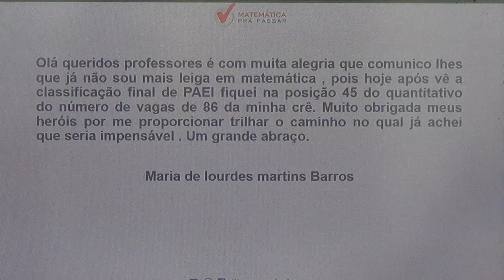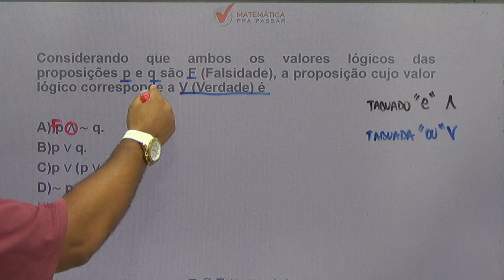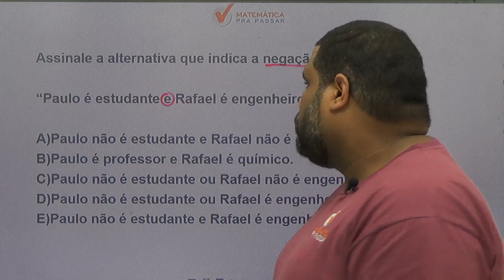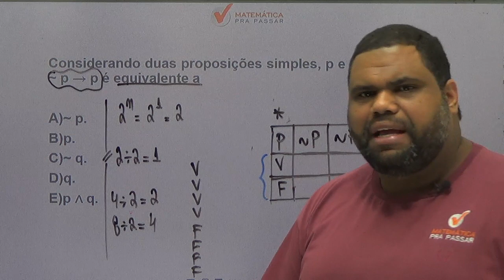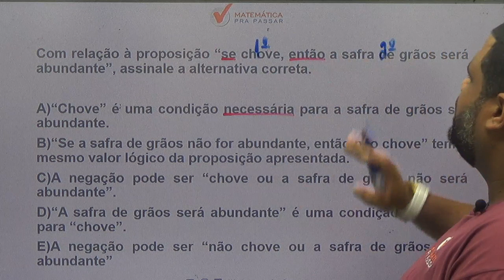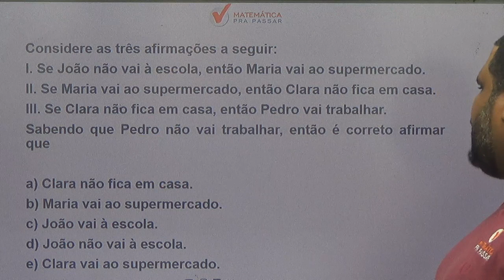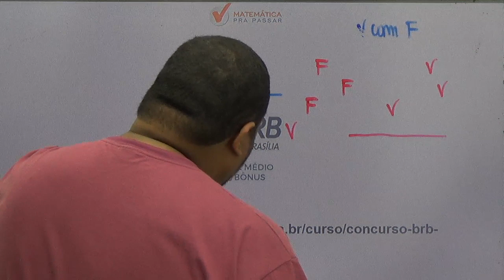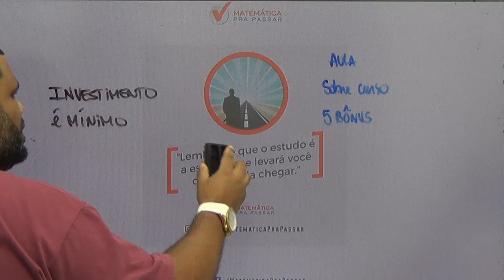CONCURSO DO BRB [ BANCO DE BRASÍLIA] : APRENDA OS FUNDAMENTOS DO RLM PARA DO BRB [2019].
Aulão de lançamento do curso BRB . Nesse aulão nosso professor,MARCÃO, ensina todos os MACETES para você detonar na prova de  RLM , com o MÉTODO MPP, para transformar a história da sua vida na matemática.